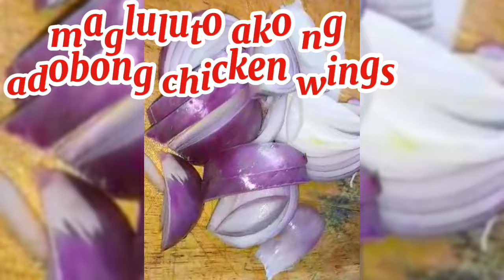Lutong Pinoy😊😊 Lasangpinoy💞💞